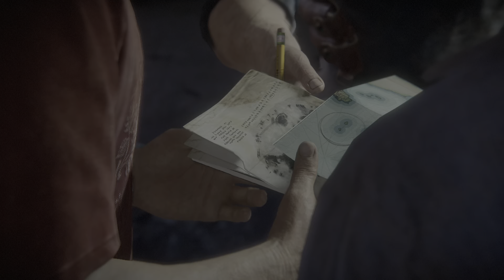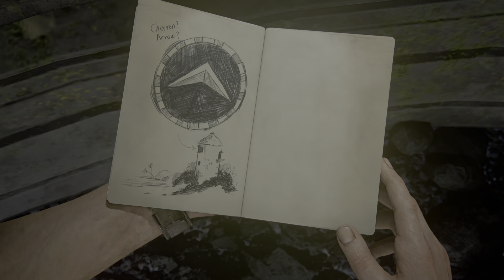Auf einer kleinen Insel.,. Uncharted 4: A Thief’s End_